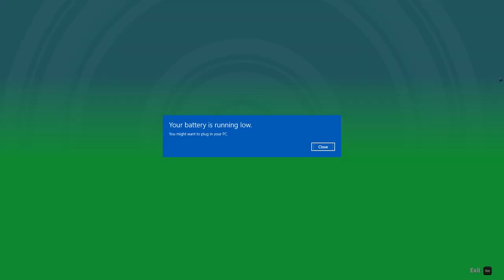Fall Guys Season 5. so many changes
It's been a long time playing this game. It's already Season 5!!

Outro Audio Visualizer:
Audio Visualizer by V3ng3anc3